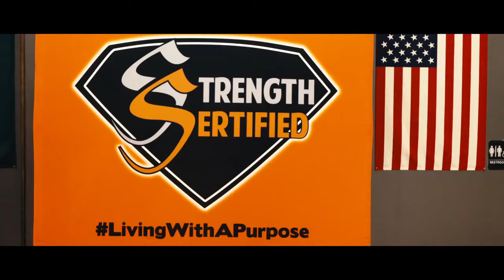Father Breaks The Silence After a YEAR! FINDING DAVID TEASER UPDATE 2023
A Documentary Film by Damian Costello/Sam Anselmo

UPDATE: David's body was found in 2022. We will continue the documentary with a hopeful 2024 release.
An MMA Fighter disappears in Branson, MO on Feb 8th 2020
After a YEAR now, there have been no updates on his condition.
David Koenig is still listed as a "missing person".
Follow several people including Dave's FATHER, on a mission for information.

How does the story end?

Only you can help us find out.
IF YOU KNOW SOMETHING, SAY SOMETHING.